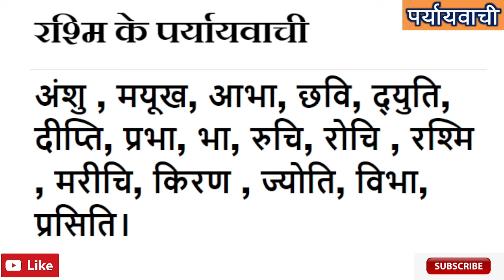Rashmi ka Paryayvachi Shabd Kiya Hai ? | रश्मि शब्द का पर्यायवाची शब्द क्या है ?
Samanarthak word of रश्मि, रश्मि Synonyms in Hindi language. Get here Samanarthak Shabd of रश्मि Hindi, Synonyms of रश्मि , Synonyms रश्मि , Know synonyms रश्मि, रश्मि Prayayvachi , Prayayvachi shabd of रश्मि , Prayayvachak Shabd of रश्मि in Hindi , What are the Synonyms of रश्मि , Paryay of Rashmi , Rashmi Ka Paryay. Paryayachi of Rashmi, Rashmi ka Paryavachak, Prayayvachi of Rashmi , Rashmi ka Paryayvachi Kiya Hai , Rashmi paryayvachi Shabd in hindi , Rashmi ka paryayvachi , What is the synonym of Rashmi in Hindi?

Important Question of Rashmi
रश्मि शब्द का पर्यायवाची शब्द क्या है ? | Rashmi ka Paryayvachi Shabd Kiya Hai ? |
रश्मि शब्द के समानार्थी शब्द कौन कौन से है ?
रश्मि शब्द का अर्थ क्या है?
रश्मि शब्द का Synonyms क्या है ?
Another word for likewise - ?
Likewise synonym - ?
हिंदी रश्मि Synonym dictionary क्या है ?
Rashmi meaning in English. Rashmi in english. Rashmi in english language. What is meaning of Rashmi in English dictionary? Rashmi ka matalab english me kya hai (Rashmi का अंग्रेजी में मतलब ). Rashmi अंग्रेजी मे मीनिंग. English definition of Rashmi. English meaning of Rashmi. Rashmi का मतलब (मीनिंग) अंग्रेजी में जाने। Rashmi kaun hai? Rashmi kahan hai? Rashmi kya hai? Rashmi kaa arth. Hindi to english dictionary(शब्दकोश). Rashmi को अंग्रेजी में क्या कहते हैं.